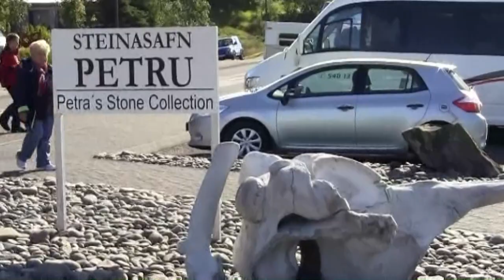Islandia południowo-wschodnia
Film prezentuje fragment objazdu wyspy.